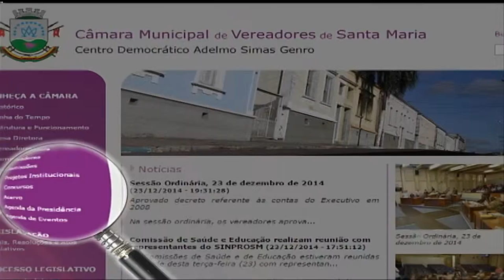Câmara em Pauta com Vilson Serro do dia 23 de setembro de 2016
Aos 23 dias do mês de setembro, no estúdio da TV Câmara, o Legislativo conversou com o presidente da Agência de Desenvolvimento de Santa Maria, ADESM, Vilson Serro. O Plano Estratégico de Desenvolvimento de Santa Maria, a preocupação sustentável com o município e a atuação da ADESM foram os temas da conversa.